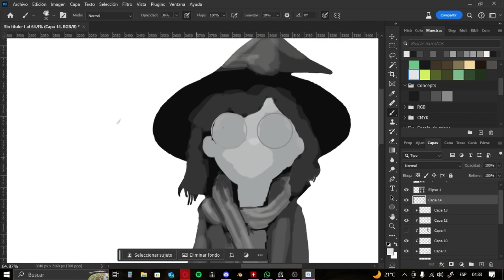Unveiling Gravity Girl - Layla first Concept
Mi primer acercamiento a Layla, la protagonista, un proceso que llevó meses de narrativa encontrar. No es definitivo, pero vamos encaminandolo.
Por si no sabes, estoy desarrollando el arte para el juego Gravity Girl y voy a compartir todo el proceso.